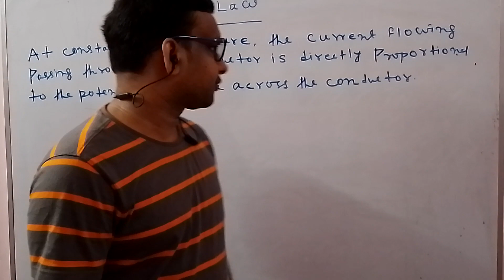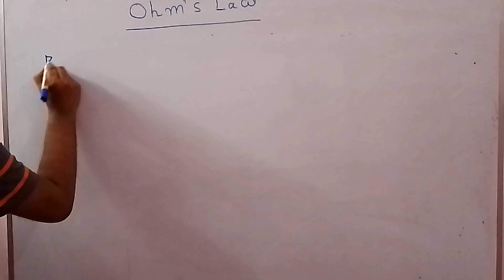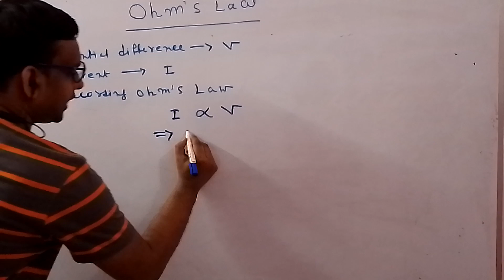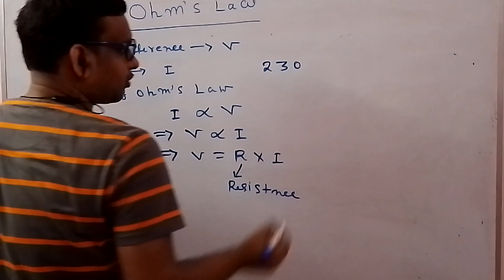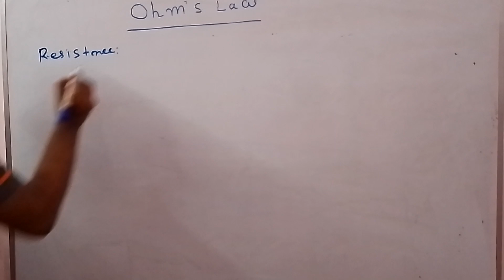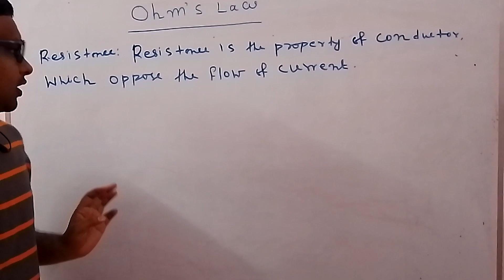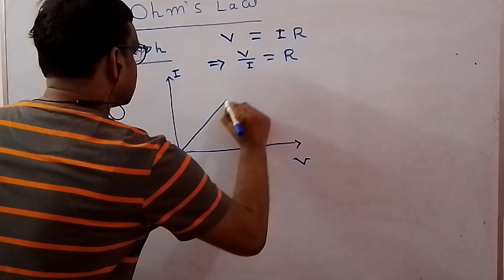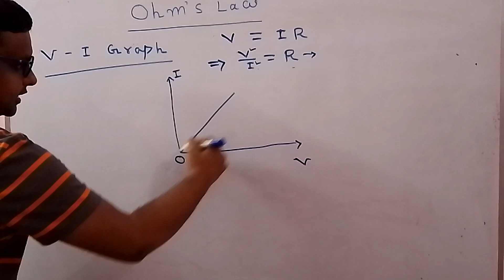Ohm' s Law, Resistance| current Electricity part-3| class10 Physics Electricity,চলতড়িৎ,ওহমের সূত্র।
Ohm's Law, Resistance#চলতড়িৎ তৃতীয় পর্ব#ওহমের সূত্র # রোধ ভৌতবিঞ্জান দশম শ্রেণির